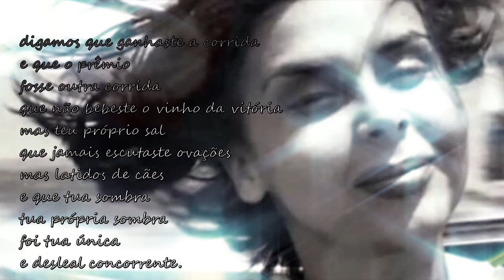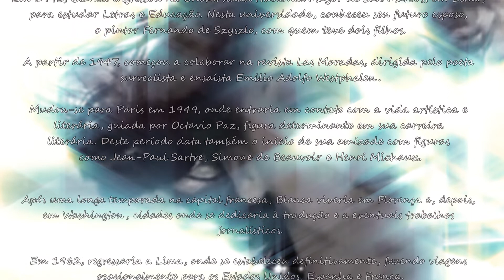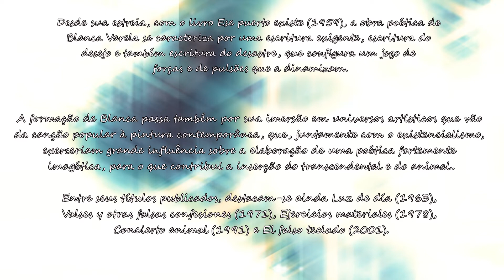CURRICULUM VITAE - Blanca Varela (Dose Literária) # 136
Blanca Varela (10 de agosto de 1926, Lima, Peru — 12 de março de 2009, Lima, Peru) é considerada uma das vozes mais significativas da lírica hispano-americana no século XX. Suas obras se inscrevem no Movimento Surrealista e na chamada Geração de 50 da poesia peruana.

Em 1943, Blanca ingressou na Universidad Nacional Mayor de San Marcos, em Lima, para estudar Letras e Educação. Nesta universidade, conheceu seu futuro esposo, o pintor Fernando de Szyszlo, com quem teve dois filhos.

A partir de 1947, começou a colaborar na revista Las Moradas, dirigida pelo poeta surrealista e ensaísta Emilio Adolfo Westphalen.

Mudou-se para Paris em 1949, onde entraria em contato com a vida artística e literária, guiada por Octavio Paz, figura determinante em sua carreira literária. Deste período data também o início de sua amizade com figuras como Jean-Paul Sartre, Simone de Beauvoir e Henri Michaux.

Após uma longa temporada na capital francesa, Blanca viveria em Florença e, depois, em Washington, cidades onde se dedicaria à tradução e a eventuais trabalhos jornalísticos.

Em 1962, regressaria a Lima, onde se estabeleceu definitivamente, fazendo viagens  ocasionalmente para os Estados Unidos, Espanha e França.

Blanca foi condecorada com a Medalha de Honra pelo Instituto Nacional de Cultura do Peru. Tornou-se a primeira mulher a ganhar o Premio Internacional de Poesía Federico García Lorca. Durante a cerimônia de entrega do prêmio, em 10 de maio de 2007, Blanca seria anunciada como ganhadora da XVI edição do Premio Reina Sofía de Poesía Iberoamericana.

Desde sua estreia, com o livro Ese puerto existe (1959), a obra poética de Blanca Varela se caracteriza por uma escritura exigente, escritura do desejo e também escritura do desastre, que configura um jogo de forças e de pulsões que a dinamizam.

A formação de Blanca passa também por sua imersão em universos artísticos que vão da canção popular à pintura contemporânea, que, juntamente com o existencialismo, exerceriam grande influência sobre a elaboração de uma poética fortemente imagética, para o que contribui a inserção do transcendental e do animal.

Entre seus títulos publicados, destacam-se ainda Luz de día (1963), Valses y otras falsas confesiones (1971), Ejercicios materiales (1978), Concierto animal (1991) e El falso teclado (2001).

- Grande sertão: veredas (Edição em quadrinhos) - Guimarães Rosa

- O meu quintal é maior do que o mundo (Manoel de Barros)

- Contos completos (Tolstói)

- A falta que ama (Carlos Drummond de Andrade)

- Box Obra poética de Fernando Pessoa Capa dura

-  Ar-reverso (Atemwende) - Paul Celan

-  Diários de Sylvia Plath: 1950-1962

- A Poesia de Florbela Espanca

- Amor de salvação (Camilo Castelo Branco)

- Torquato Neto - Essencial

- Poética (Ana Cristina Cesar)

- A Condessa Sangrenta (Alejandra Pizarnik)

- Poesia Completa de Mario de Sá-Carneiro (Capa dura)

- Obra Completa de Alberto Caeiro Capa Dura (Fernando Pessoa)

- O coração pronto para o roubo: Poemas escolhidos ( Manuel António Pina)

- La realidad y el deseo (Luis Cernuda)

- Cantos e Fantasias e Outros Cantos (Fagundes Varela)

- O mapeador de ausências (Mia Couto)

- Corpo insurrecto e outros poemas

- O unicórnio e outros poemas

- Poesia Completa: Cecília Meireles (Capa Dura)

- Iniciação aos Mistérios da Poesia de Sophia de Mello Breyner Andresen

- As Coisas Humanas (Lya Luft)

- O CONTO DA AIA edição capa dura - com brindes (card+marcador) Capa dura

- Em Defesa do Fervor (Adam Zagajewski)

- Melhores Poemas Florbela Espanca: seleção e prefácio: Zina C. Bellodi

- Melhores Poemas Patativa do Assaré: seleção e prefácio: Cláudio Portella

- Obras essenciais de Fernando Pessoa

- Amar se aprende amando: Poesia de convívio e de humor (Carlos Drummond de Andrade)

- Antologia poética Capa Comum (Carlos Drummond de Andrade)

- Box Obra poética de Fernando Pessoa Capa dura – Conjunto de caixa

poeta peruano,literatura brasileira,poesia peruana,poema,autor,literatura,jardim literario,jardim literário